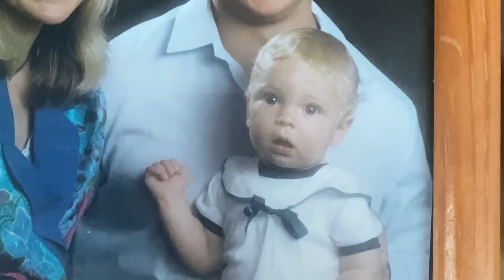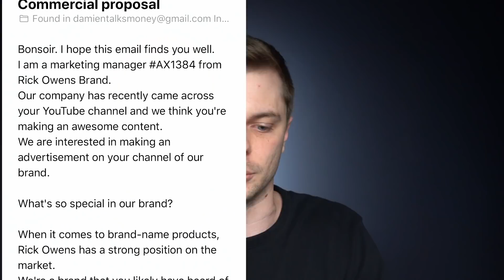Can you trust Damien Talks Money?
This is probably one of the most important videos I will make.

Thanks

Damo

This weeks Songs
HDBeendope features a lot in this weeks video, both originals and remixes